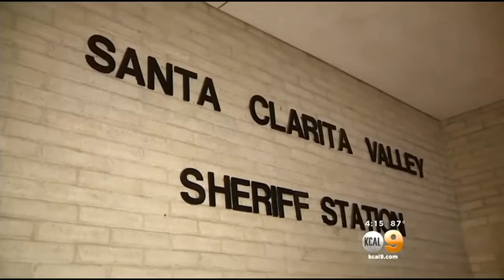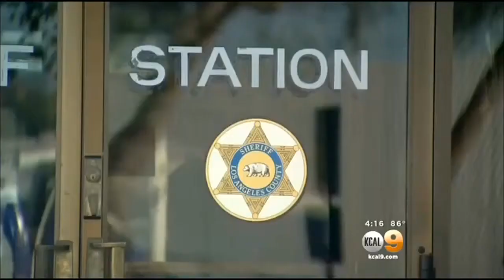Santa Clarita Officials On Increased Patrol Following Shooting Threat Posted As Prank On Instagram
Santa Clarita police increased patrols Monday at schools in the William S. Hart Union High School District and spoke with parents and students to try and ease any concerns. Amber Lee reports.